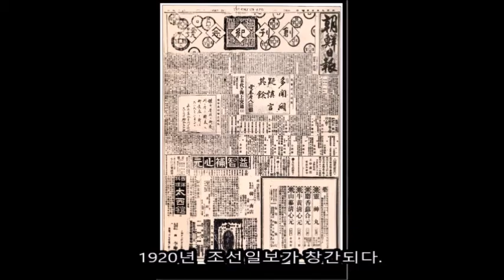3월 5일에는 무슨일들이? 오늘의 역사